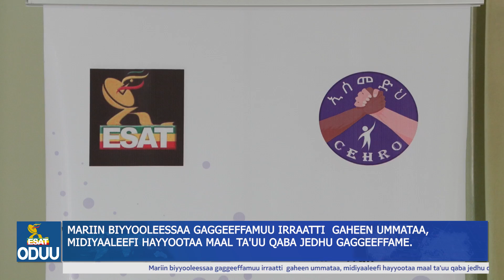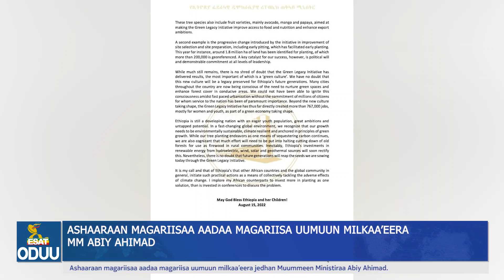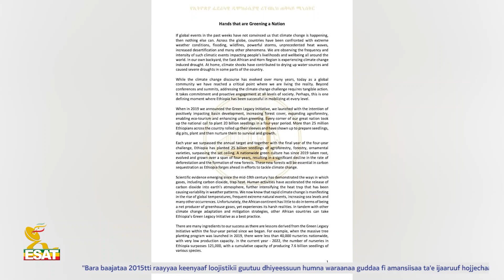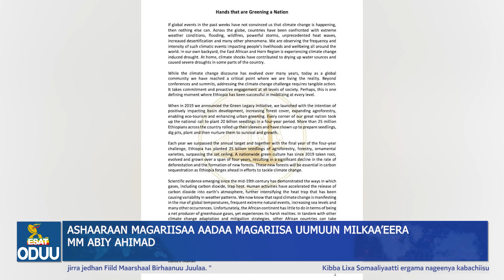Ethiopia - ESAT Oduu Afaan Oromoo Wiixata 15 AUG 2022